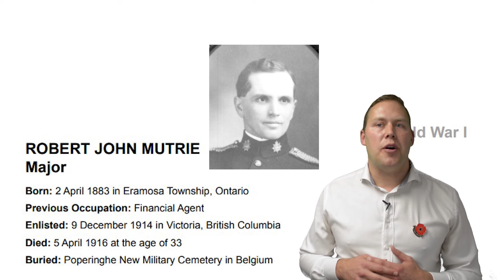Major Robert Mutrie Tribute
Episode 5 - Major Robert Mutrie.